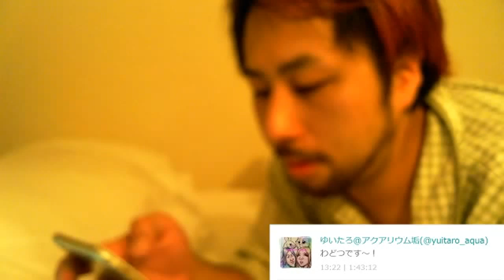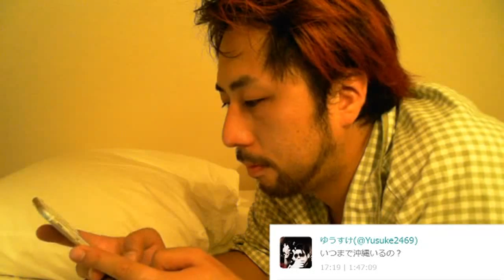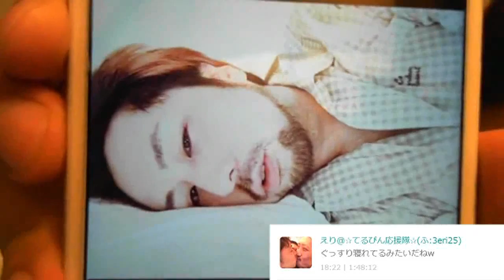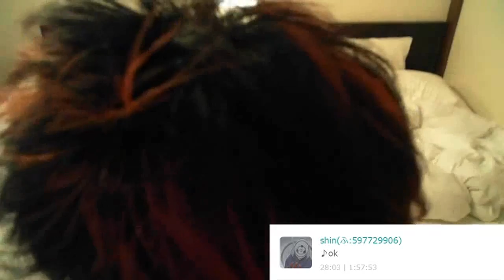【沖縄】和道VSてるちゃんぴん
イビキ対決です。